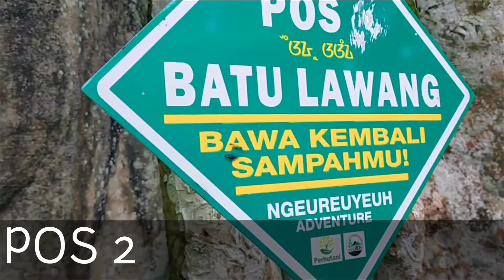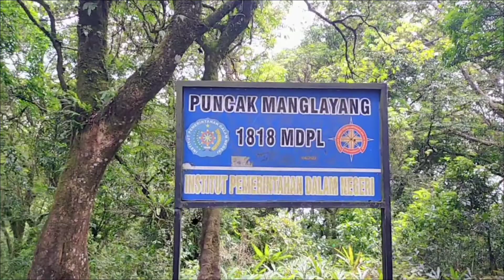Pendaki Subang Gunung Manglayang 1818mdpl